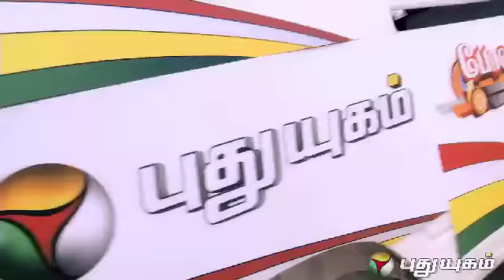Polam Right Promo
Polam Right in Puthuyugam tv from monday to friday at 5.00 PM